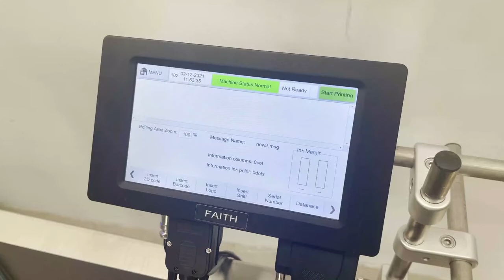online inkijet printer: the definitive guide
Hey guys! Today I’m going to show you about online inkijet printer: the definitive guide.